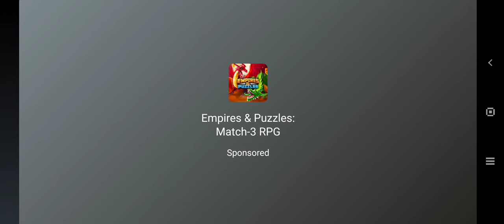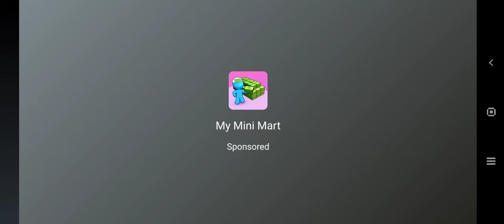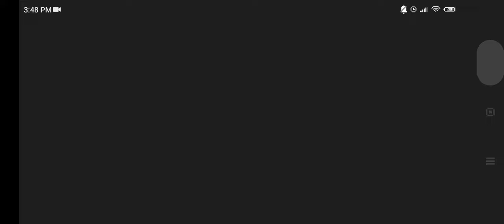Dude Farm Survival : Open World - Gameplay ( Don't even try this )